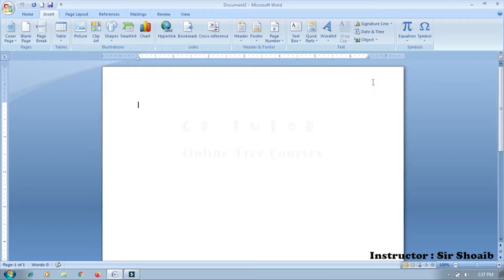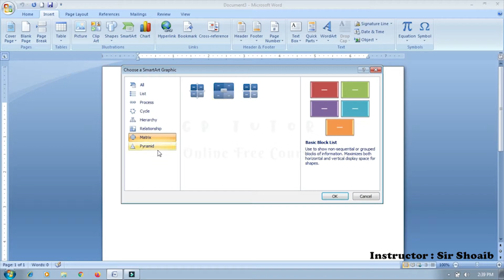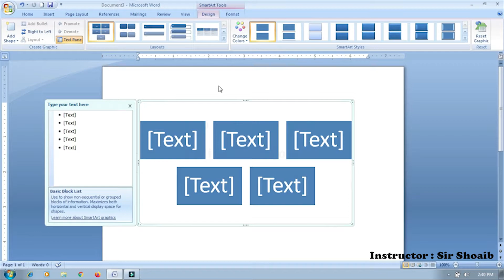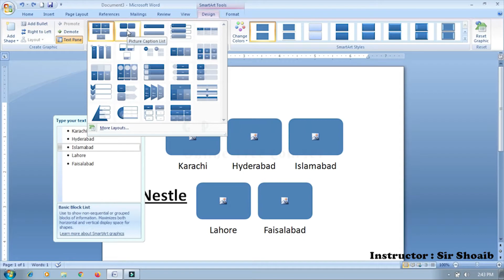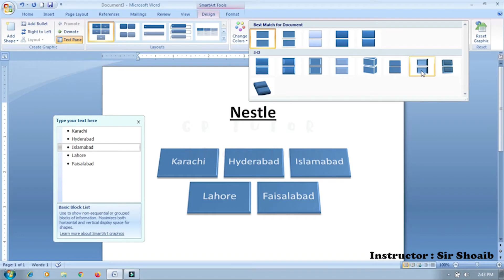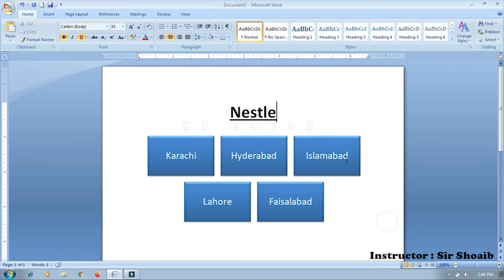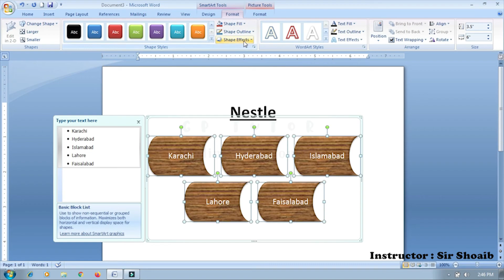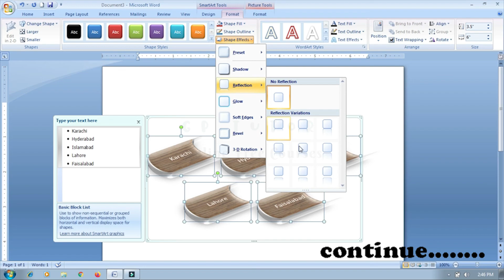How to use smart art in Ms-Word (Topic 13-1) Urdu / Hindi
This video shows the usage of smart art and how to create smart art with its designs and easy to use with custom design as you desired.